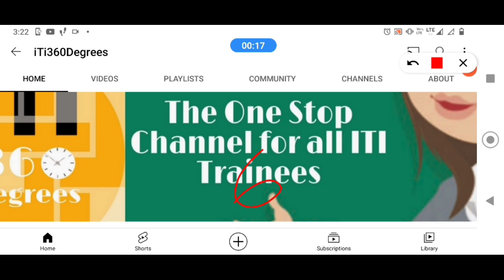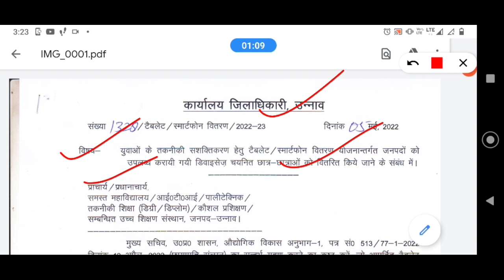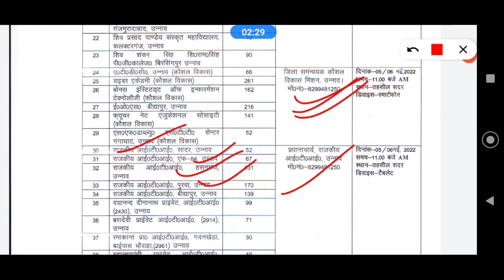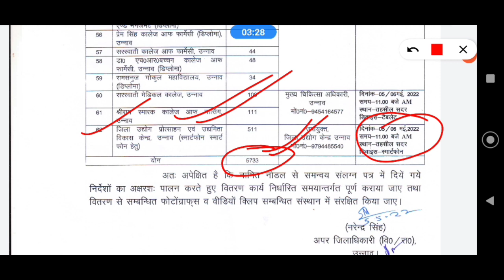up tablet yojana latest news | up tablet yojana list kaise dekhe | up smartphone yojana news today